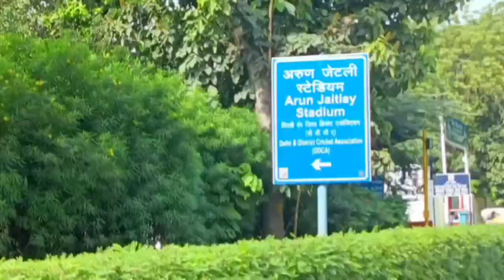Me gaya lady Hardinge medical College and smt S K Hospital Connaught place